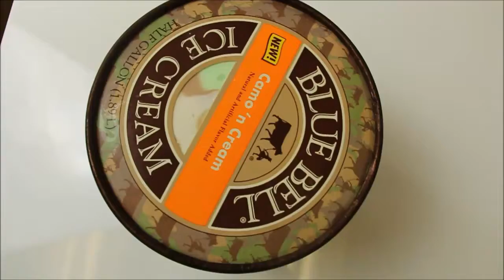We Try Camo Ice Cream + Meet Our Staff!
We thought of no better way to introduce you to our staff than to make everyone try the newest food fad: Camo Ice Cream.